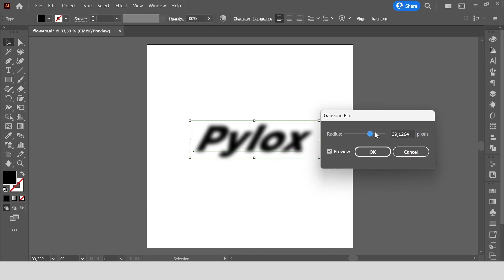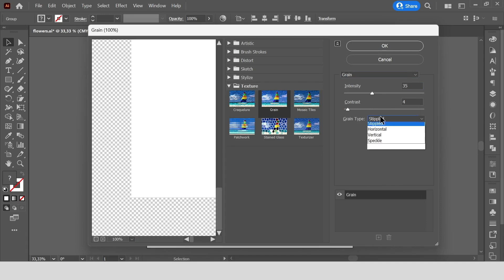EASY Graffiti Spray Paint Art Effect | 1 Minute Illustrator Tutorial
No fluff, just straight-to-the-point tips that will level up your game. Perfect for those on the go who want to learn fast and effectively.